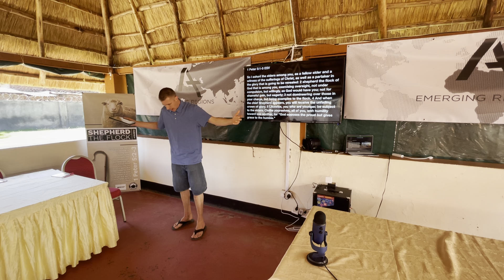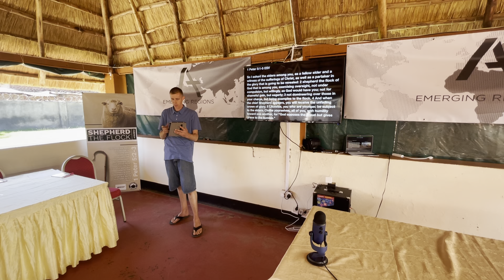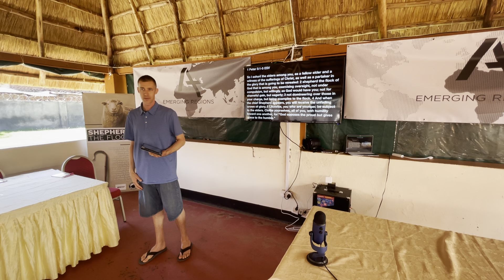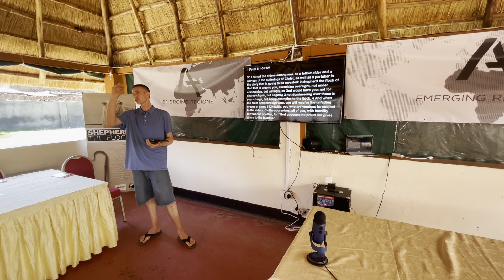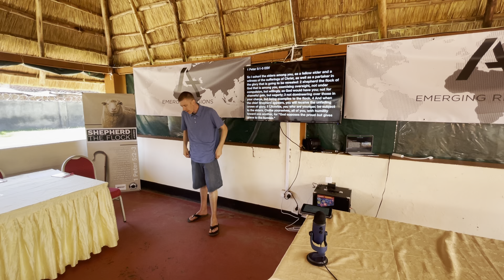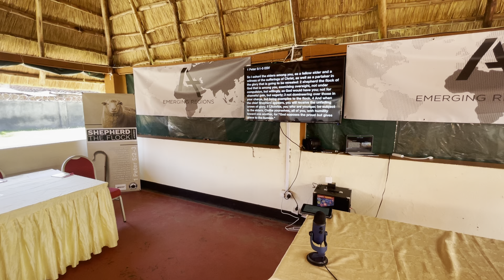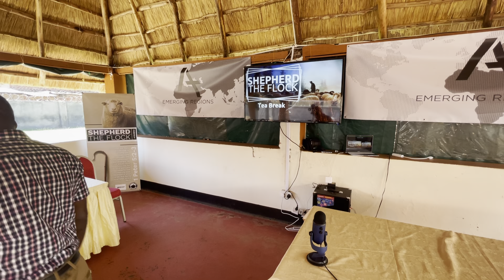Who Is A Pastor, Really? 1 Peter 5:1-5 / ECC UGANDA MISSION 2021-Chris Moran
ECC Mission
Multiply passionate love for Jesus Christ and those made in his image

ECC Core Commitments
- Making disciple-making disciples
- Unifying peoples
- Training and challenging men to lead sacrificially
- Planting church-planting churches
- Equipping women for ministry

GCC Mission
To help make the gospel central to all of life